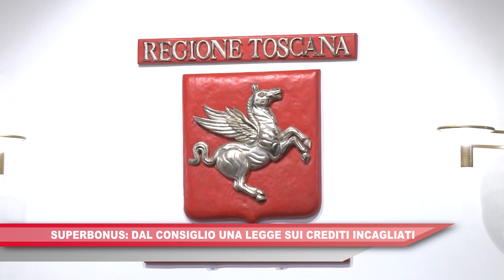TOSCANA PARLAMENTO del 10.05.2024